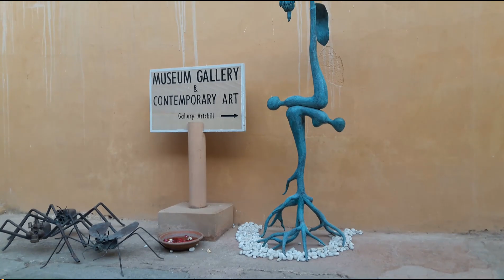Amer Palace Jaipur UNESCO World Heritage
On your visit to the Pink City of Jaipur, a place you should not miss visiting is the Amer Fort, Jaipur. .Amer Fort is a fort located in Amer, Rajasthan, India. Amer is a town with an area of 4 square kilometers located 11 kilometers from Jaipur, Now a UNESCO World Heritage Site, the capital of Rajasthan.Amer Fort is known for its artistic style elements. Sheesh Mahal is a place to see an ultimate craftsmanship as beautiful design mirror patterns on the wall and ceilings are in such a way that a small ray of light can light up whole Sheesh Mahal with the mirror reflections. Jaipur is well connected through Jaipur Railway station to major cities railway stations like Delhi, Agra, Mumbai ,Chennai, Bikaner, Jodhpur, Udaipur, Ahmedabad. can be reached through Jaipur Airport, also called Sanganer Airport which is well connected with regular domestic flights to Delhi, Kolkata, Mumbai, Ahmedabad, Jodhpur , Udaipur and Kangra Himachal. From Himachal Chandigarh, u can go to Panipat, Rohtak and then Jaipur and total new road is from Sonipat divert to expressway to reach Bawal and then Jaipur.
Expressway road will make ur visit memorable and short.
UNESCO World Hertiage
Jaipur
Pink City
top 10 places to visit in Jaipur
Jalebi chowak
hawa mahal
rajashtan
jodhpur
pushkar
ajmer
jaishelmer
pushkar
ajmer
sheesh mahal
cheel ka teela
jaigarh fort
hall of mirrors
amber palace
SONG Credit
Kesriya balam
Music credit
Buddha - Kontekst  SoundCloud